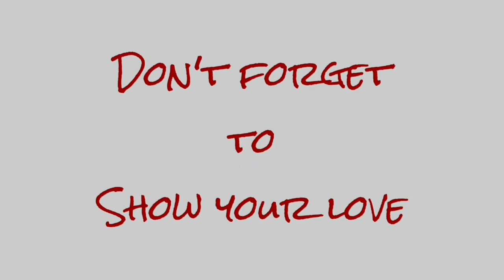Aspen’s Baby Yoda 7th Birthday 🎂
It’s Aspen’s birthday and the family is celebrating with all things baby Yoda

We are a large homeschooling family of nine. We enjoy vlogging our crazy Iowa weather, gaming, traveling, Halloween and spending time together. Join us for learning, life and laughs.

Mom: Christi
Dad: Matt
Skylur: 23
Charlea: 22
Tearlyn: 18
Braxen: 15
Zane: 12
Ireland: 11
Aspen: 7
AND...
1 GRANDBABY: Graelynn Kallie: 1